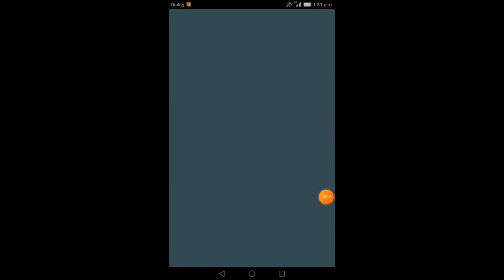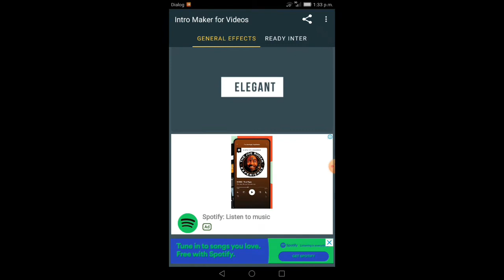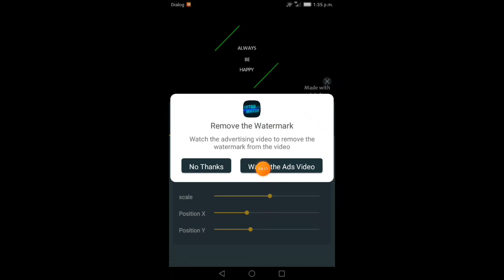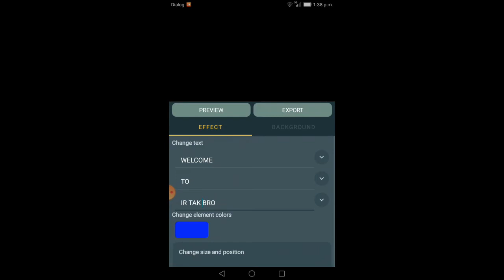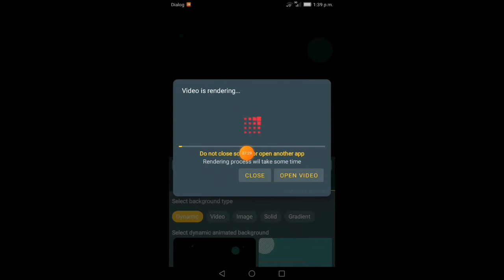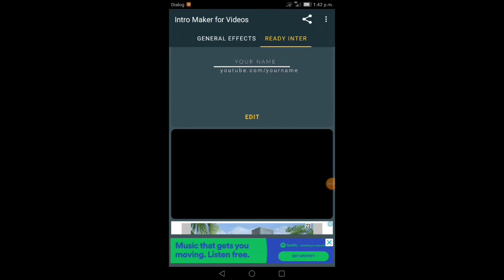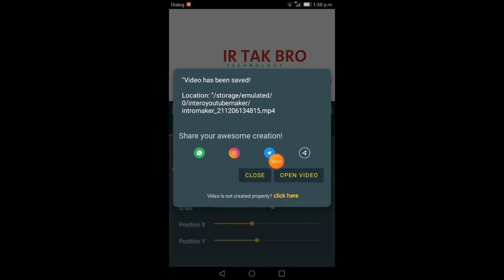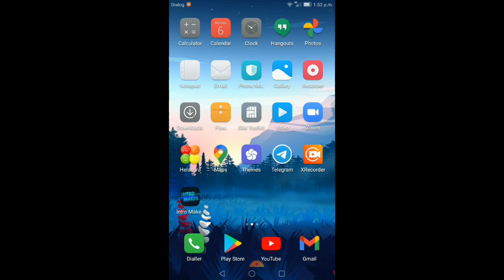සුපිරිම සුපිරි Intro,lower thirds ලේසියෙන්ම හදමු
🔆🔅This video edited and made in motion ninja mod app , kinemaster mod app and vivaCut video editor ,  thumbnail made in pixellab and piscart  🔆

 ⭕ Intro made in kinemaster mod app ,
   this video record in screen recorder⭕

Host of this video ➡️  Imesh ravindu